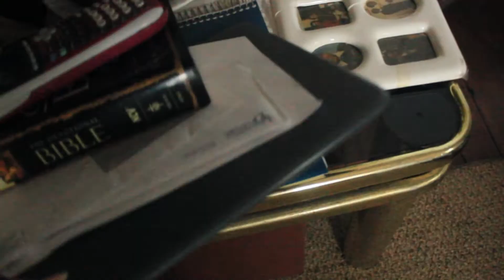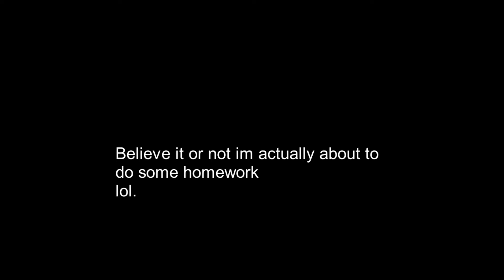Anxiety, X-Files, and City Gorls Vlog #14